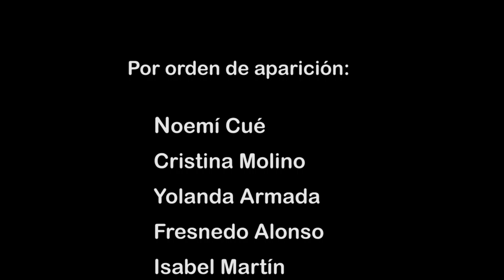Felices Fiestas 2015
La Biblioteca de la Universidad de Cantabria os desea Felices Fiestas y un buen 2016.